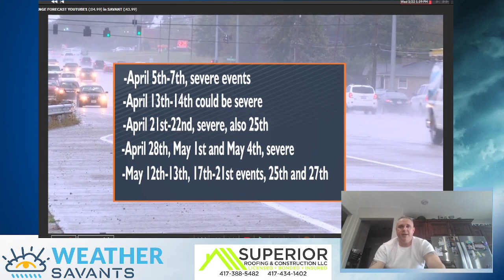Let's discuss severe threat and very heavy rains